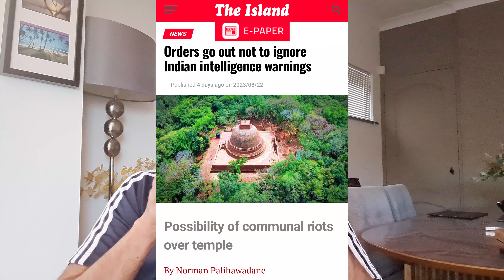"භයානකයි! පිල්ලි ටික එලියට ඇවිල්ලා" "jathikajanabalawegaya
"භයානකයි! පිල්ලි ටික එළියේ"jathikajanabalawegaya